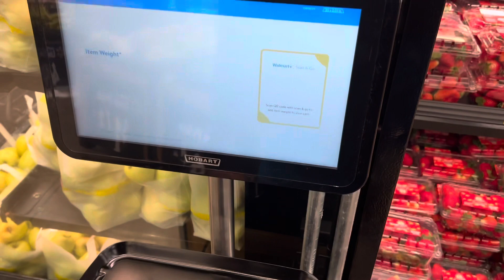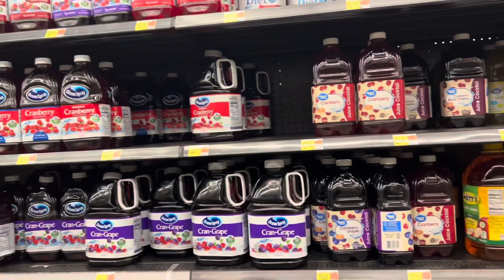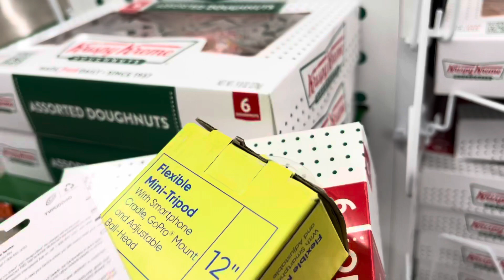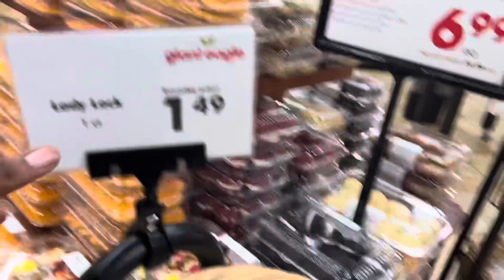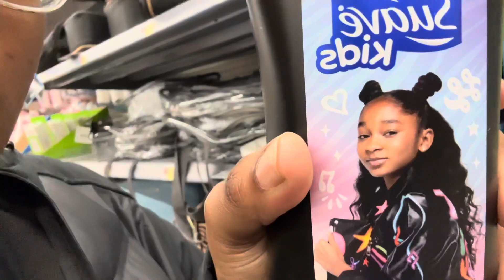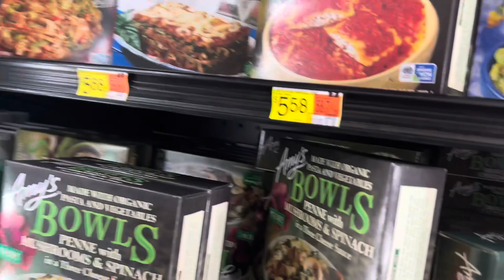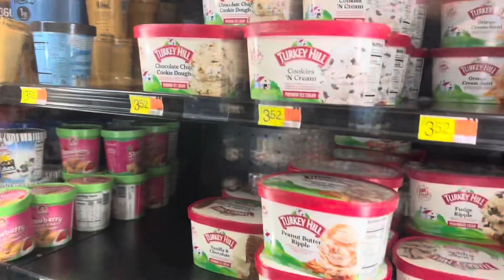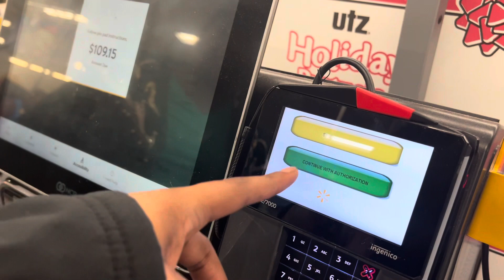PREPARING FOR VLOGMAS 2023 **so excited**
PREPARING FOR VLOGMAS 2023